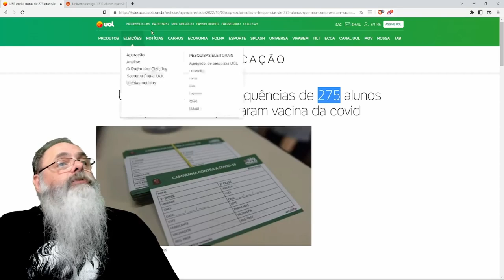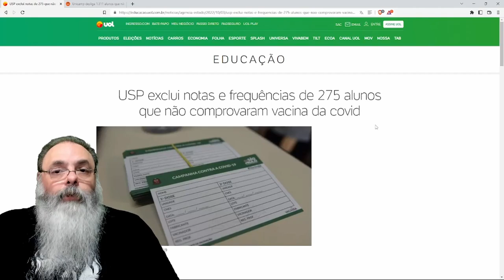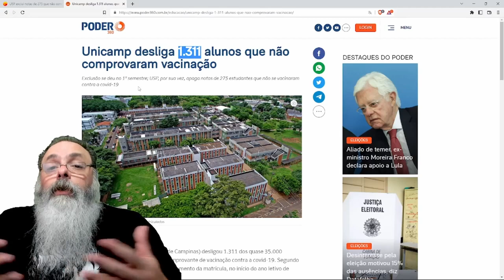USP zera notas, UNICAMP expulsa ALUNOS que NÃO COMPROVARAM VACINAÇÃO em clara AÇÃO POLÍTICA